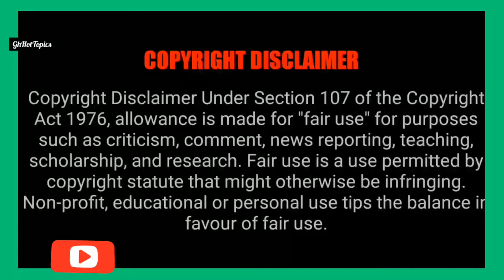VICTORY SPEECH By Nana Addo, President Elect Of Ghana 2020.🔥🔥